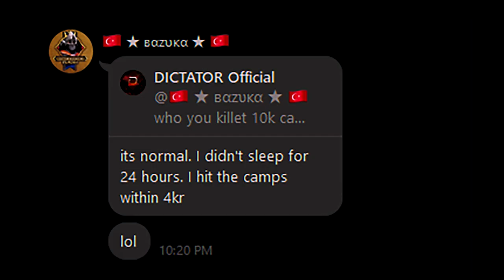March Of Empires -[RVG] вαzυкα YOU ARE JUST A SHAME [ EMOTIONAL DAMAGE ] Using Simon Bot Part 2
★  DICTATOR Official
- One of the most important things you will learn in this video is that [βαzυκα] can not admit that he is a user of SIMON BOT and he definitely tries to bypass him by saying that I cheat etc.
    The March of Empires is to never give up Even when everything seems lost, [βαζυκα] there is always a way to redeem yourself. calling people how to report me because
    There is no other way to explain the fact that he is cheating and that he is a liar here.
March of Empires is a fun game [βαζυκα] but also very challenging. I am simply  the DICTATOR while you are nobody. : D

In this video you can see the whole procedure why he is nervous

Background Artwork:
 - Channel Art/GF
This Video's Thumbnail - DICTATOR ©
Banner & Illustrated Thumbnails - DICTATOR ©
Logo Design - DICTATOR ©